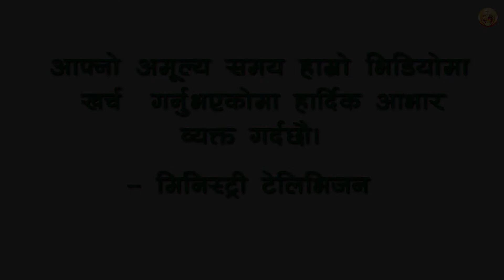Nepali Christian Testimony || Ps. Gopal Tamang || Ministry Television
परमेश्वरको महान आज्ञा र महान आदेश पुरा गर्ने पवित्र उद्देश्यले सुरु गरिएको मिनिस्ट्री टेलिभिजनमा यहाँहरु सबैलाई हार्दिक स्वागत छ । यस टेलिभिजनबाट यहाँहरुले नेपालका वरिष्ट विसप, पाष्टर तथा अगुवाज्यूहरु बाट प्रस्तुत प्रवचन साथै विभिन्न गीतसंगीत, जीवन गवाही तथा समसामयिक विषयमा कुराकानीहरु हेर्न र सुन्न सक्नुहुनेछ। यदि तपाई पनि हाम्रो यस पवित्र कार्यमा सहभागी भई परमेश्वरको सेवा गर्न चाहनुहुन्छ भने हाम्रो यस मिनिस्ट्री टेलिभिजनलाई सस्क्राईब गरि छेउमै रहेको बेल आईकनलाई क्लिक गर्न सक्नुहुनेछ । परमेश्वरले तपाईहरु सबैलाई आशीष प्रदान गर्नुभएको होस । (मत्ती २८:१६ - २०) यदि तपाईहरुसँग पनि जीवन गवाही, गीत संगित वा समसामयिक विषयमा आधारित कुराकानीहरु छन र हामीसँग सहभागी हुन चाहनुहुन्छ भने हामीलाई सम्पर्क गर्न सक्नुहुनेछ ।